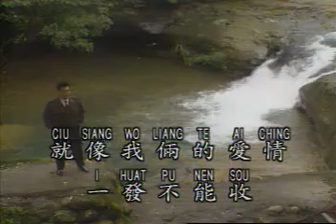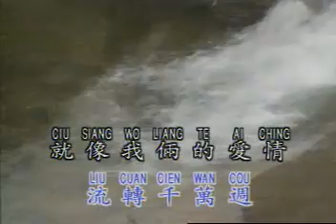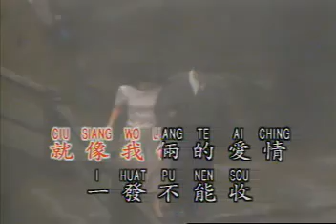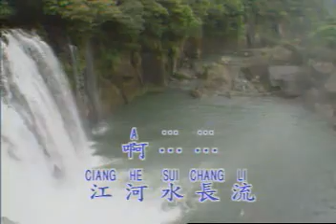Sui Chang Liu.avi